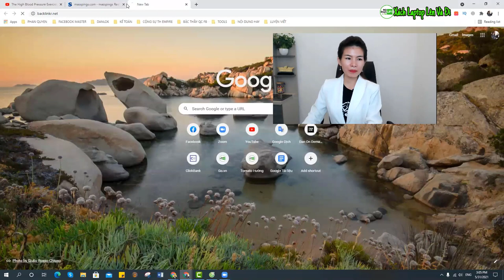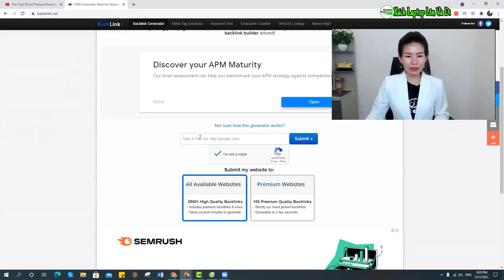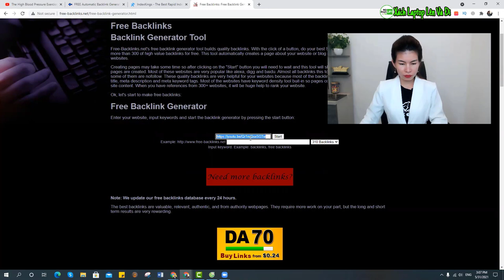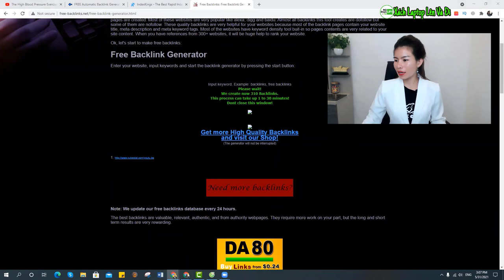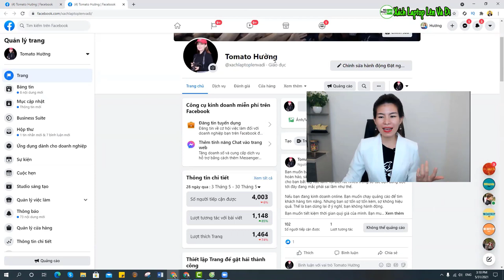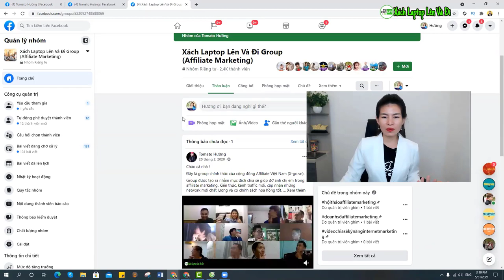SEO youtube, chạy backlink cho kênh | (BÀI 9) Kiếm tiền online affiliate marketing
Hướng dẫn seo kênh youtube giúp cho việc kiếm tiền affiliate marketing trở nên dễ dàng hơn
chạy backlink là một trong những cách seo kênh không thể thiếu. Giúp video của bạn có độ tin cậy cao hơn trên google.